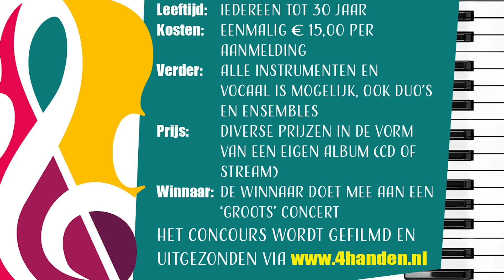Duo 4 Handen met Danielle& family en orkest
We zouden het waarderen als u een gift zou willen geven om deze concerten mogelijk te blijven maken. Voor het geven van een gift, klik op de volgende